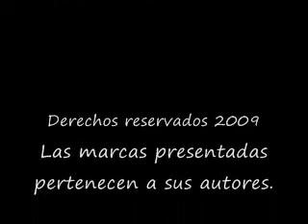Male Bush fumadas de la vida irreal. parte 3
Corto hecho en una tarde de aburrimiento, direccion Julio Neri  actores Magdalena Lugo , Ernesto Aguilar y Julio Neri  con la presentacion estelar de Don Margarito. Edicion original Ernesto Aguilar Edicion para youtube Julio Neri.